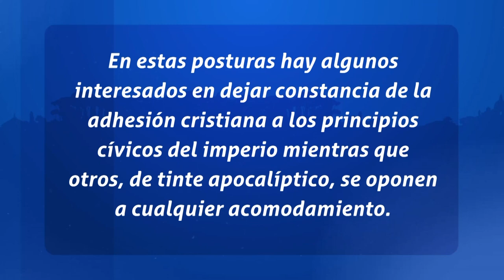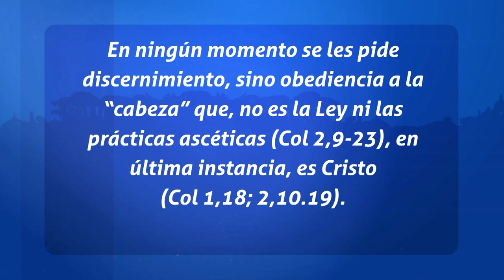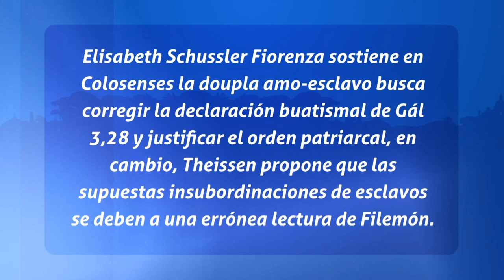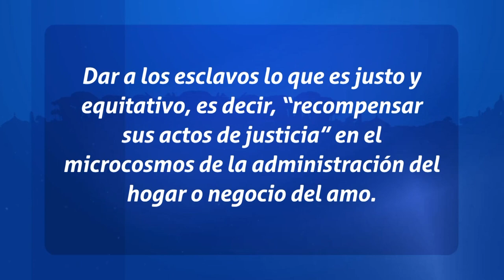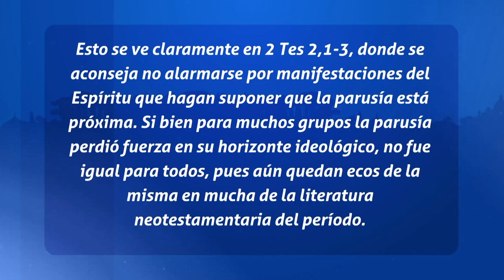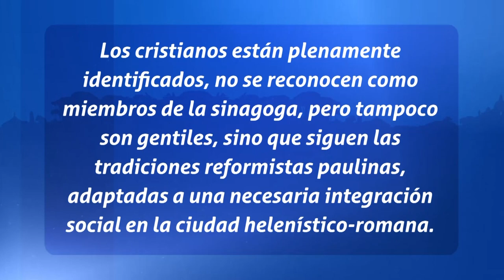Padres de La Iglesia - La esclavitud en la iglesia primitiva l Las cartas paulinas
por televida Canal 41

Banreservas:
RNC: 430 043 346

Ubicación:  Av. V Centenario #1, Sto. Dgo., DN, Rep. Dom.